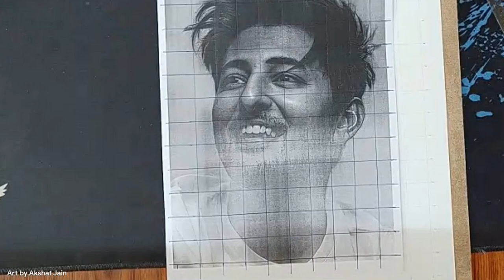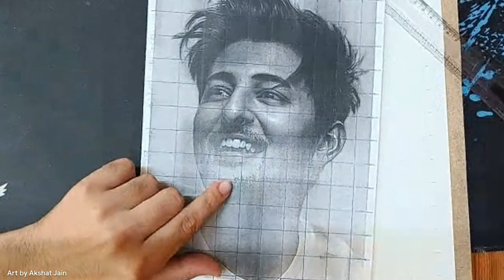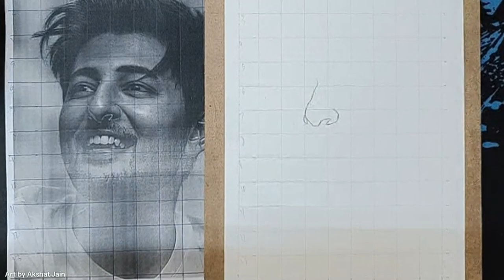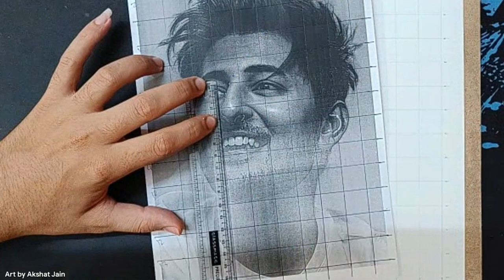how to draw Darshan Raval using grid method // part-1